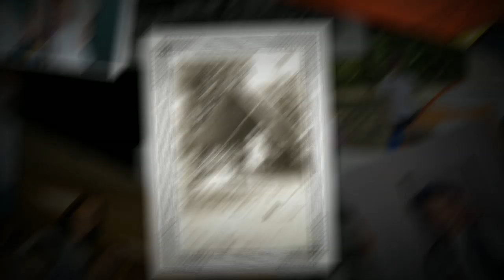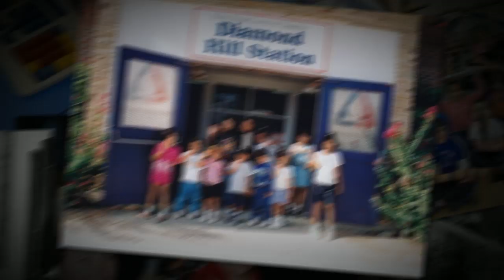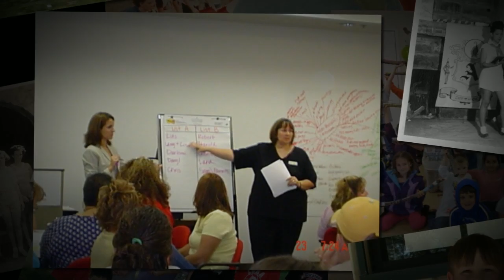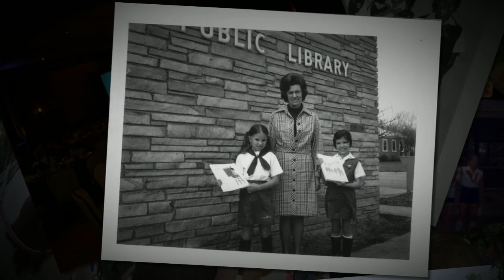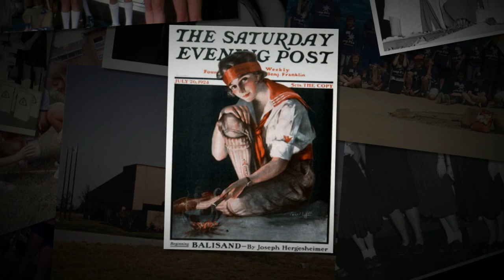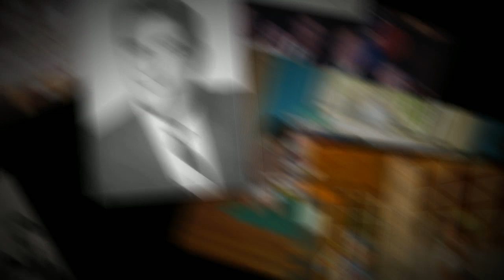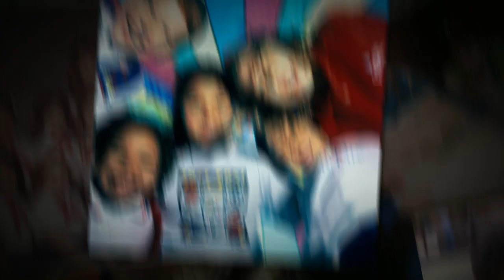Camp Fire First Texas Centennial Photo Album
A look back at 100 years of Camp Fire First Texas.